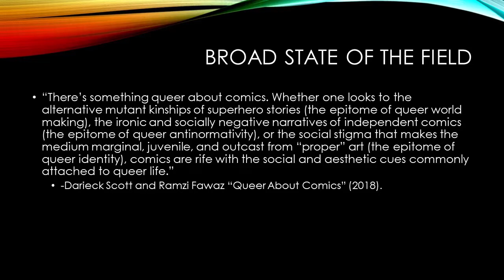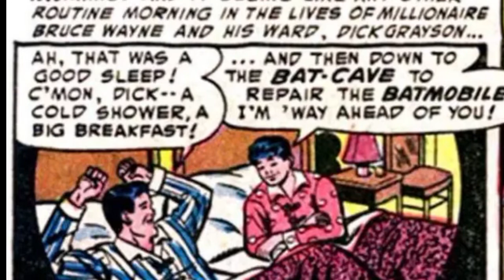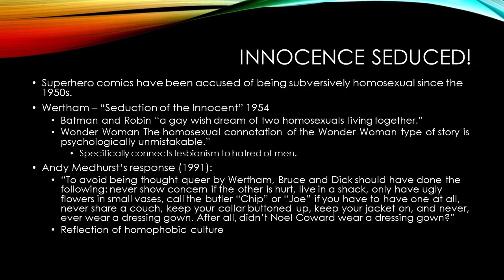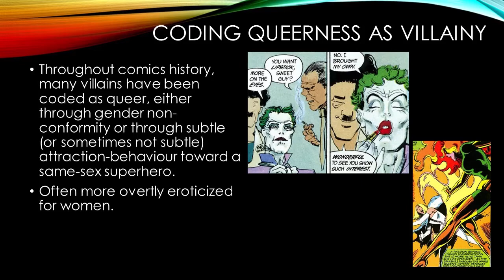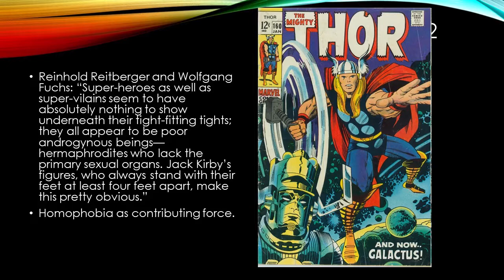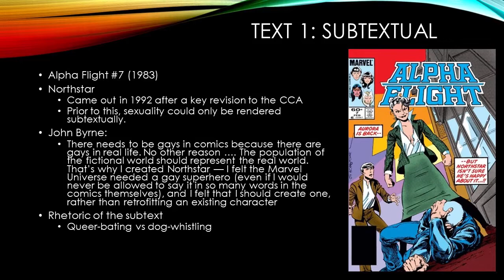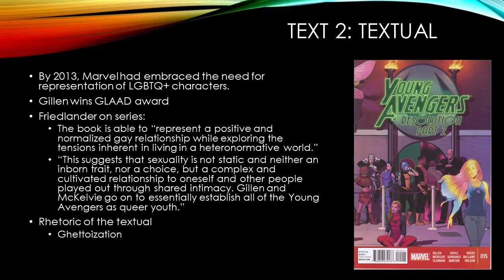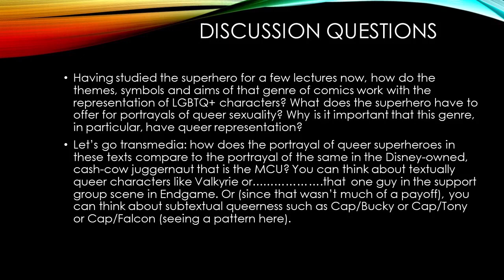SJU Lecture - Queer Superheroes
This lecture, from SMF 200 "Graphic Sexuality" - looks at the complex history of queer representation in superhero comics, with Northstar and the Young Avengers as case studies.